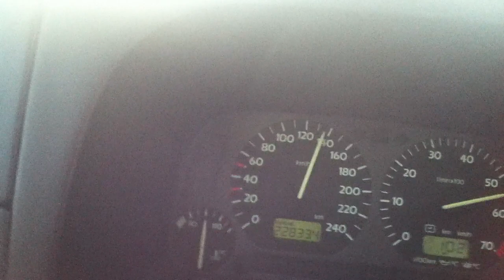Volkswagen golf 3 mk3 vr6 2.8 12v 0-170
Not the best drag